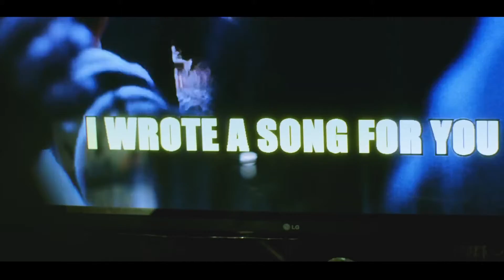We all sometimes do dream about it [ DACOSTADK RMX VIDEO ]